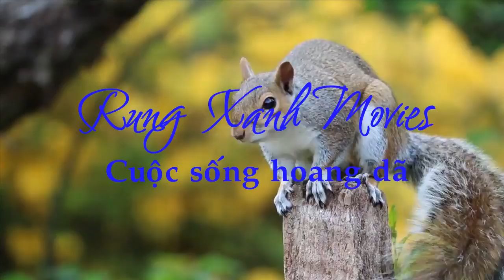Field hunting - game with narrow bridge - mountain hiking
Finally,
Thank my friends so much for the help and wonderful contributions. Please let me know if I can return the favor.
Thank you all for taking the time to watch my videos.